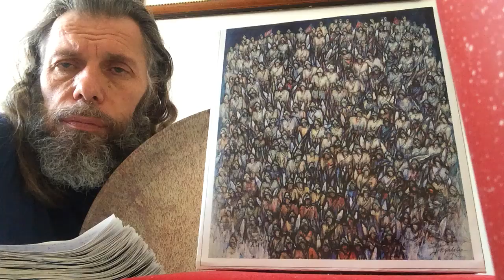SÜLEYMAN ŞAHİNTÜRK “” KÜÇÜK BİR TEBESSÜM BÜYÜR, BÜYÜR, ÇOK İŞLER BAŞARIR “”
Söz: C. M. YONGE ( Kendisine teşekkürler ederim )
Beste süleyman şahintürk
KÜÇÜK BİR TEBESSÜM
BÜYÜR, BÜYÜR,
ÇOK İŞLER BAŞARIR !